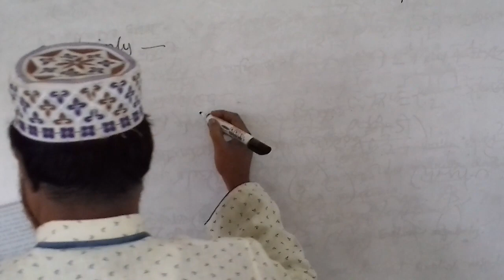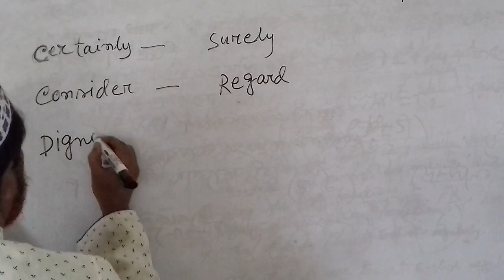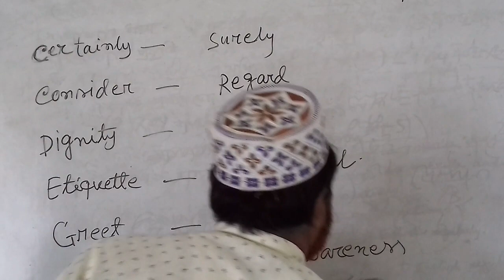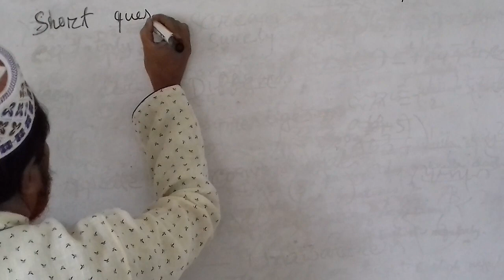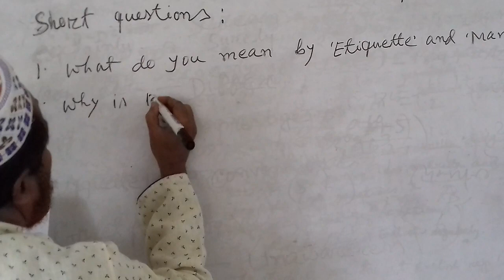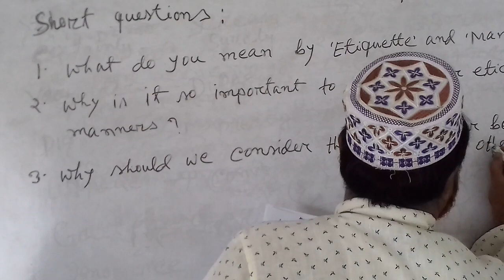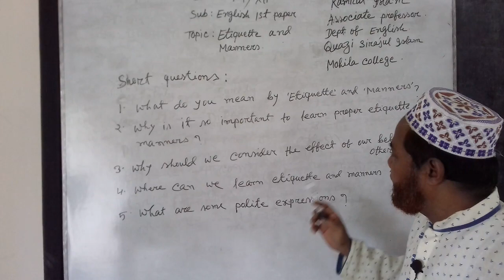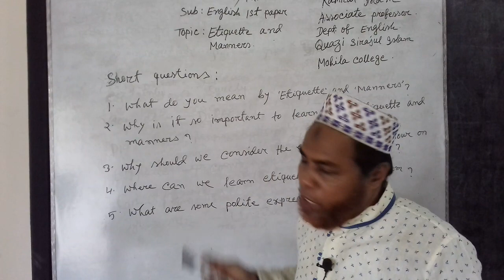kamrul islam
English